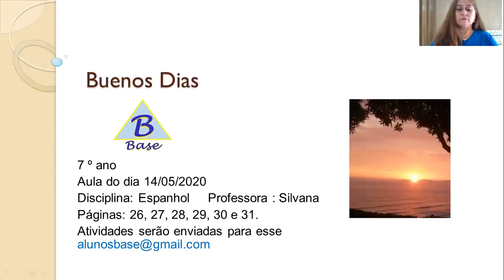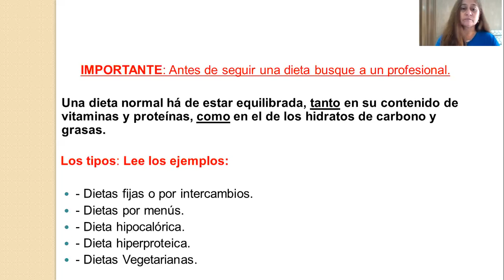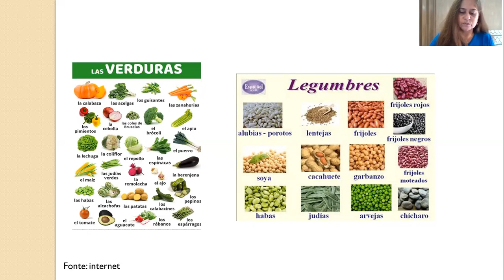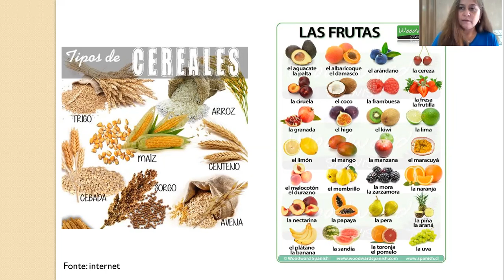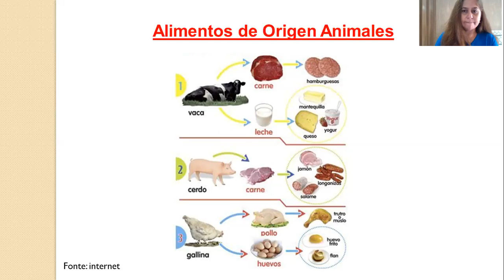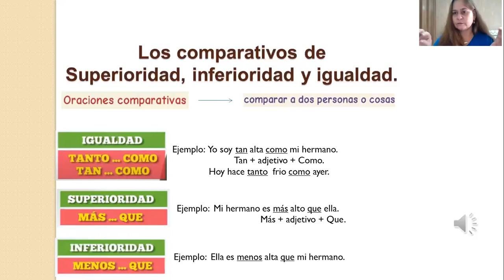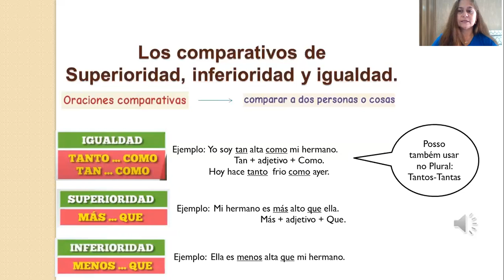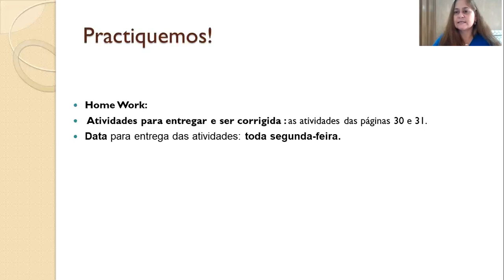7º ano - 3º aula de espanhol - Dia 14/05/2020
Professora Silvana - Los tipos de Dietas.